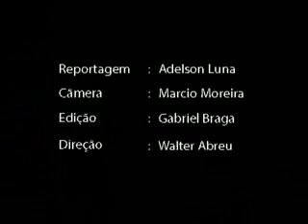O Cavalo Marinho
O Cavalo Marinho é uma das variantes do bumba-meu-boi. A brincadeira é composta por música, dança, música, poesia, coreografias, loas, toadas e reúme cerca de 76 personagens. Estes estão divididos em três categorias: animais, humanos e fantásticos. Destaques para o Capitão Marinho, Mateus, Bastião, o Soldado da Gurita, Empata Samba e Mané do Baile.

A música e o canto são os fios condutores de toda a trama e são executadas pelo "banco", cujo instrumental é formado por rabeca, pandeiro, recos e um mineiro (também chamado de ganzá).

A matéria foi produzida durante o Seminário Nacional Para As Culturas Populares, realizado em novembro de 2004, na Galeria Olido, em São Paulo.